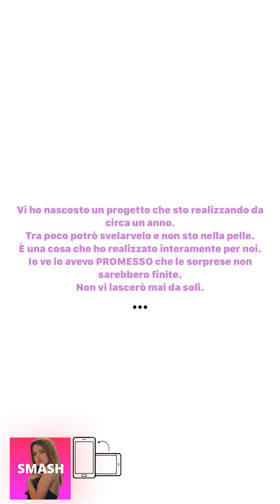MARTA LOSITONUOVE INSTAGRAM STORIES!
Abbiamo raccolto i 5 migliori momenti insieme di Marta e Gianmarco, vai all'articolo: